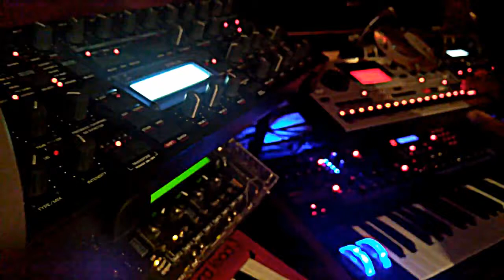Noise Candy live: Tripy Atmospheric Drum and Bass Groove - Analog Four, DSI Evolver, MachineDrum